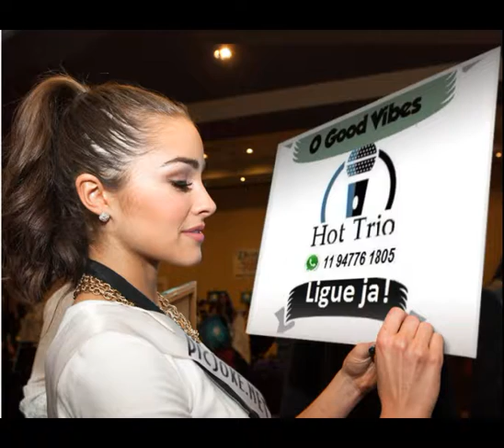trio eletrico Marchinhas 2013 Colombina 11 94776 1805 zap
trio eletrico Marchinhas 2013   Colombina